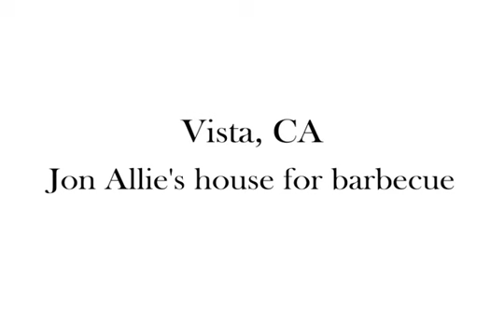C1RCA Spring '08 Photo shoot